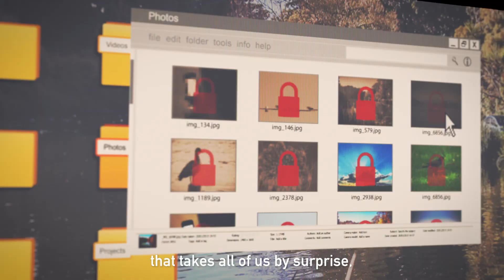How to Prevent Ransomware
Do you want to prevent ransomware attacks from wreaking havoc on your network? Check Point Founder and CEO Gil Shwed discusses techniques that organizations can take today to mitigate and stop ransomware attacks.